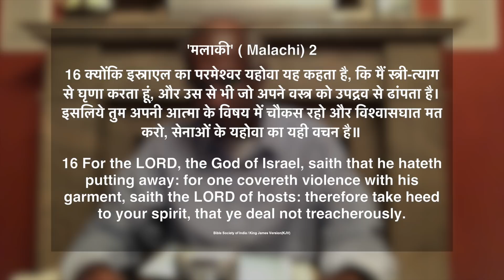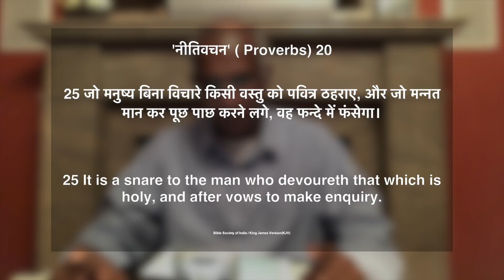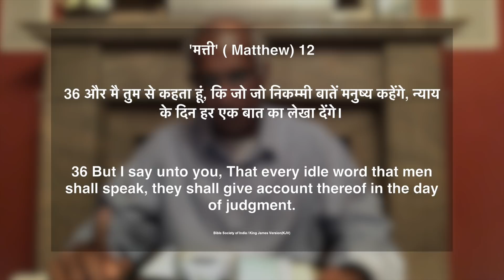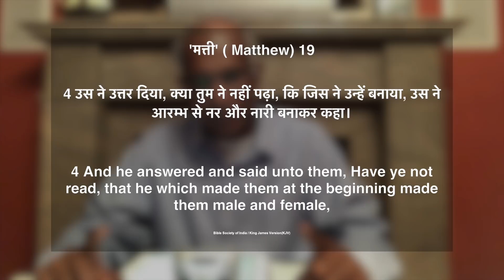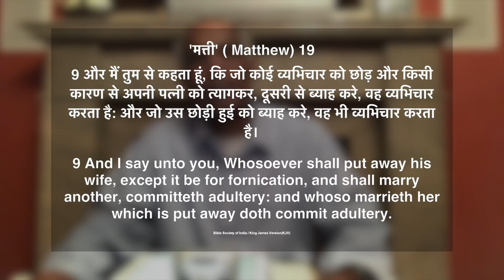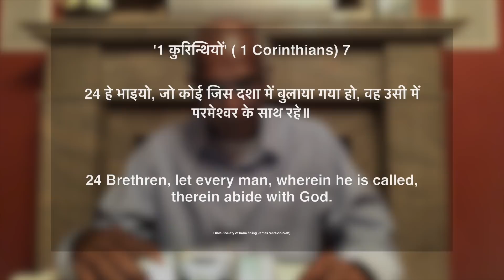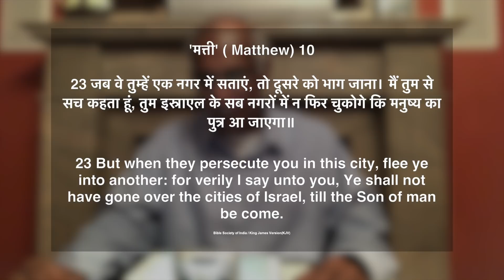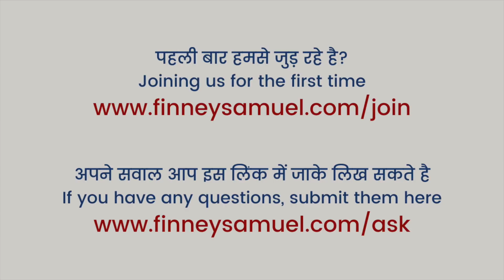क्या DIVORCE वचन-अनुसार सही है? Does the Bible allow Divorce? || E-6 || by Pastor Finney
क्या एक विश्वासी तलाक़ कर सकता है? क्या ऐसा करना वचन अनुसार ठीक है?
किन शर्तों पर तलाक़ की अनुमति है?
आज के क्लास में हम इन सब सवालों को वचन से देखेंगे।

प्रार्थना में सहायता चाहिए? Need assistance in prayer?